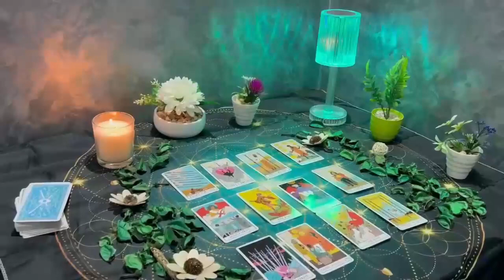SAGITTARIUS 🤯😲AN UNEXPECTED CALL TEXT📞😲 YOU'LL BE SHOCKED WHEN THIS PERSON REACHES OUT 📞😲 MAY 2025